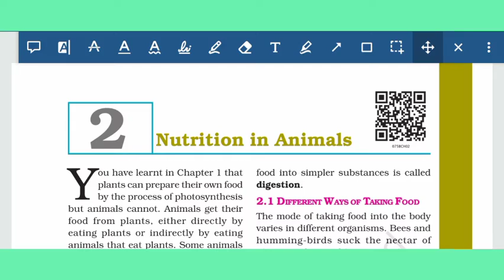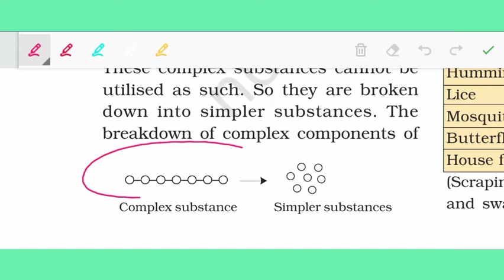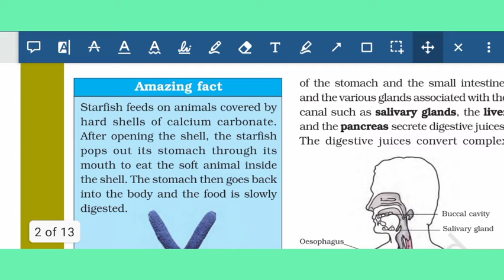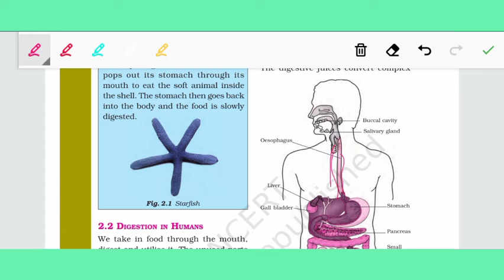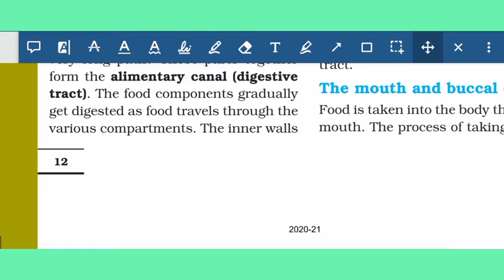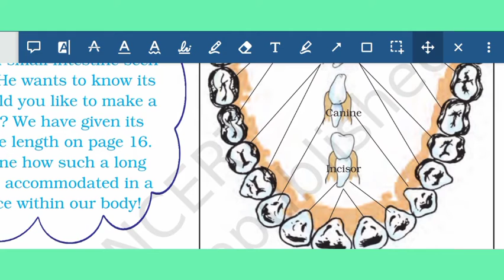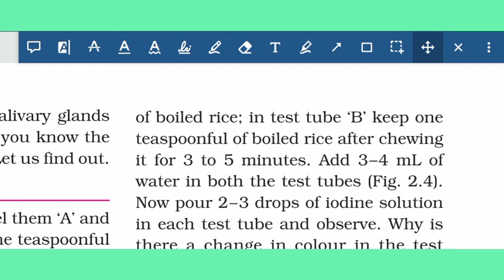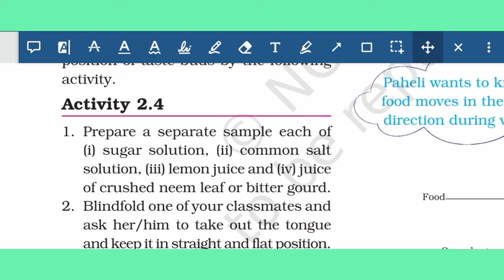Ch - 2 : Nutrition in Animals ( Class 7th ) Science , Part 1 full explanation .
hello everyone here is my new video of chapter 2 science class 7th part 1 I will be uploading part 2 after sometime only don't forget to watch it too.🙋

Thanks 🤩